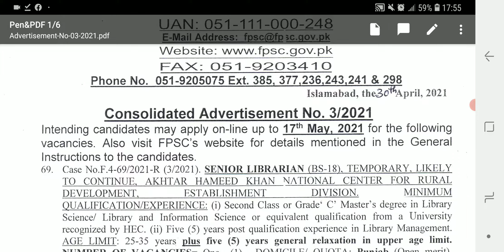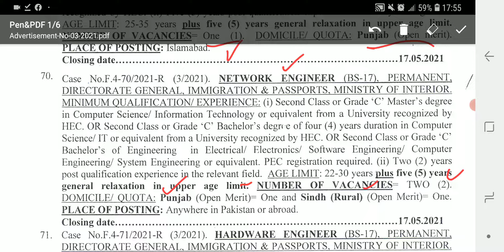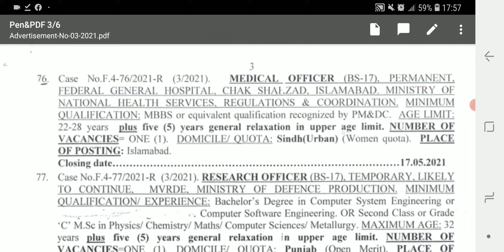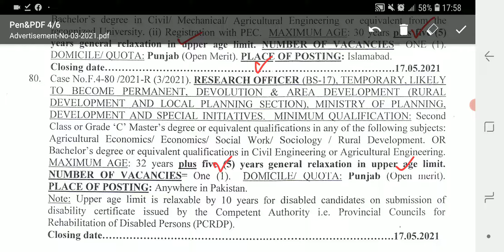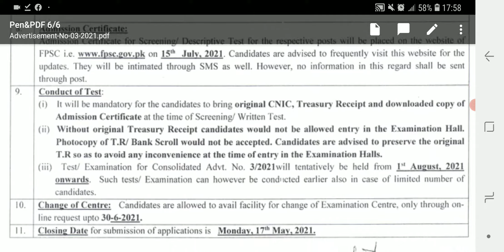Federal Public Service Commission Jobs for May,2021 || Join